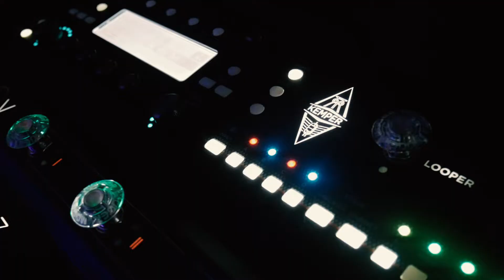Traitors to the Crown - "No Way Out" (guitar playthrough)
Josh's playthrough of our single "No Way Out", out via TwoEleven Records

Filmed by Jeremy Lentner